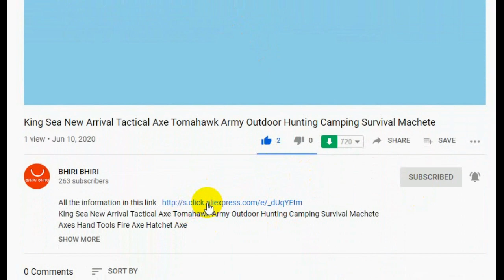FMS RC Airplane 70mm Super Viper Ducted Fan EDF Jet Trainer 6S 6CH with Retracts Flaps PNP EPO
To buy this product
FMS RC Airplane 70mm Super Viper Ducted Fan EDF Jet Trainer 6S 6CH with Retracts Flaps PNP EPO Model Hobby Plane Aircraft Avion
Overview:

Building on engineering innovations seen in this popular jet model, ROCHOBBY(by FMS) has launched a brand new 70mm EDF Super Viper onto the market!
In terms of appearance, the Super Viper has a scaled navy blue color scheme with bright yellow wingtips, which highly distinguishes it for long distance viewing. The optimized fuselage shape decreases wind resistance. The button-type canopy design lets you latch the canopy so you will not lose the cockpit during extreme maneuvers.
In terms of performance, the Super Viper is equiped with a 70mm 12-blade Ducted Fan, innrunner KV1850, and a Predator 70A ESC, this powerful system, when coupled with a 6S battery, resembles a turbine engine sound.
This inexpensive fine trainer is excellent for edf jet beginners. Get yourself a Super Viper and bring new excitement to the flying field!

Key Features:
• High quality Predator 70A ESC, powerful KV1850 innrunner motor with the latest 70mm 12-blade EDF
• Screw-together construction
• Button type canopy hatch
• Pre-installed ball link style control horns provide precise surface control
• The finest Trainer EDF in the market

Specification:

Overall Length 1025mm / 40.4 in
Flying Weight Around  1795g
Motor Size Inner running Brushless 2860 KV1850
ESC 70A (5A BEC)
Servo 9g metal digital servo *8
Radio 6 Channel
CG (center of gravity) 90-95mm(From Leading Edge)
Ducted Fan Size 70mm 12 blade
Recommended Battery 22.2V 3300mAh 35C(not included)
Aileron Yes
Elevator Yes
Rudder Yes
Flaps Yes
Retracts Yes,  retractable main and front gears
Approx. Flying Duration 5 minutes
Minimum Age Recommendation 14+
Experience Level Intermediate
Recommended Environment Outdoor
Assembly Time 30 mins
Is Assembly Required Yes
Material Durable EPO Foam
Package Options PNP(everyhing included except transmitter, receiver, battery, charger)
Requires
PNP requires Radio System, battery, charger